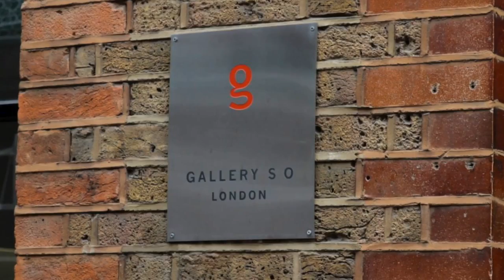DRArtwall visita en Londres la Galería S O con el proyecto "We are all Inmigrants"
Domix Garrido y Mario Gutierrez Cru presentan su trabajo sobre la migración en la Galería de arte SO de Londres